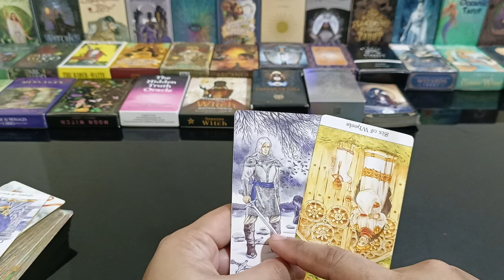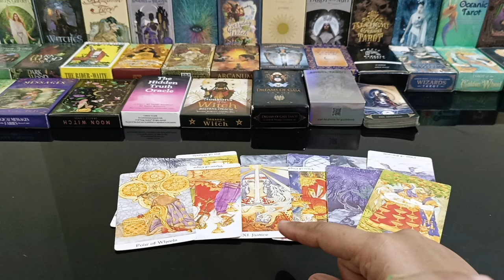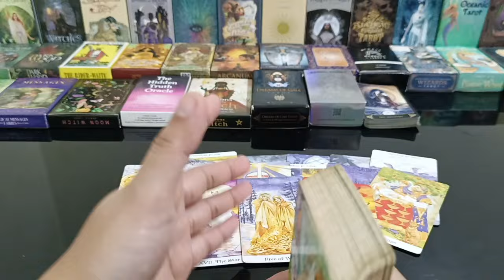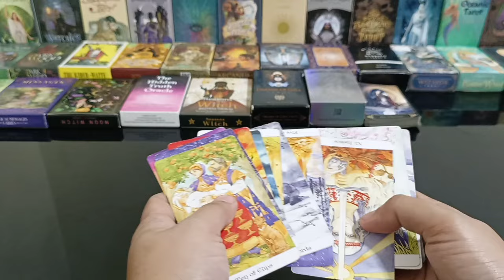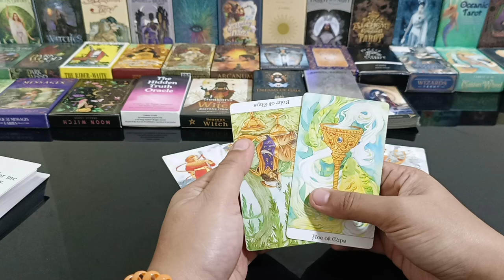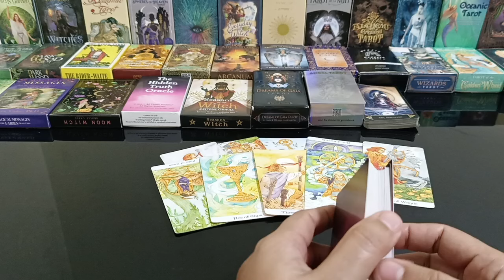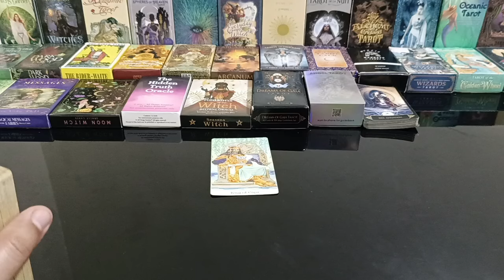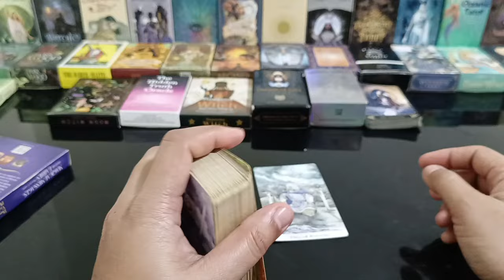hindi nya din mapipigilan ang sarili nya na makita ka at mabuo kayo kahit gaano pa katough ang sit..